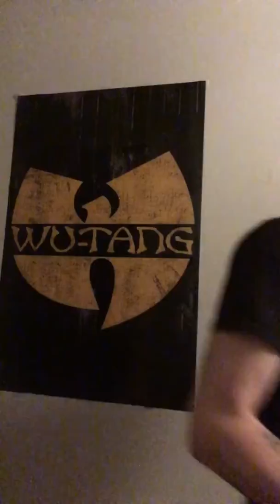“Smoke Two Joints” by Sublime Uke COVER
I’m Shawn P Corbett. I’m not running for anything, but I approve of this message. Get it done America!